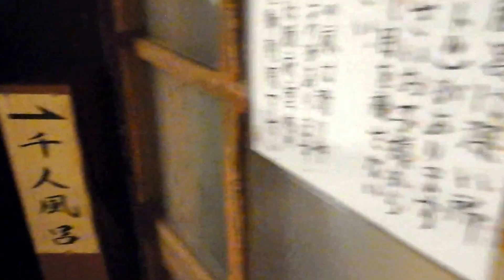下田河内温泉・金谷旅館 千人風呂